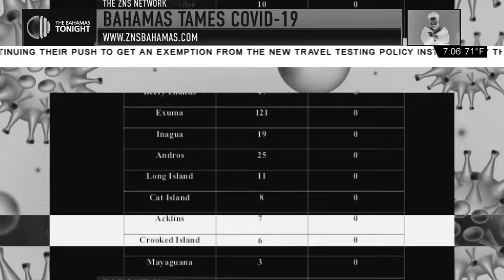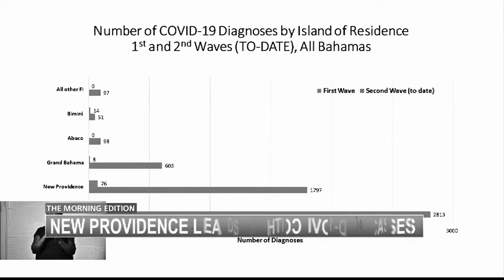Together Forever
Official Music video for Unboxed's 4th single by Bahamian top artist, Wendi.

Song Credits
Produced by Freddie 'Gotstykz' Seymour
Written by Wendy Lewis-Knight & Dyson Knight
Vocal arrangement by Wendy Lewis-Knight
Recorded by Frederick Seymour at Gotstykz Studios, Nassau, Bahamas
Mixed by Frederick Seymour & Leonardo Rodgers
Mastered by Steve Corrao

Shot by Kyle Ferguson for Jiggy Productions